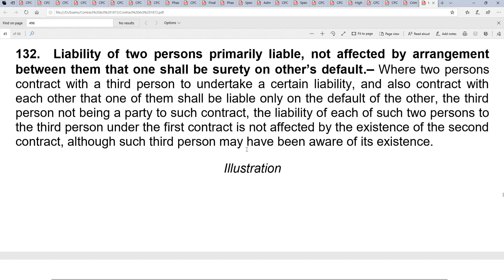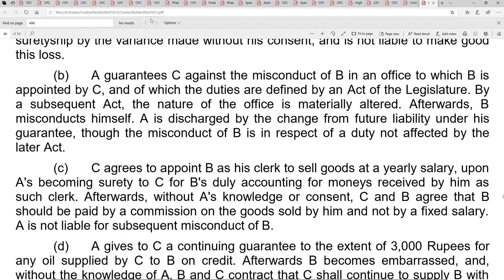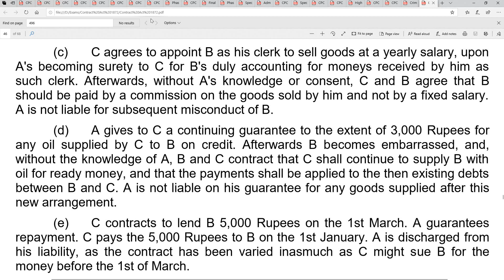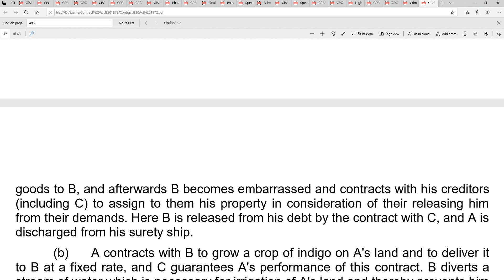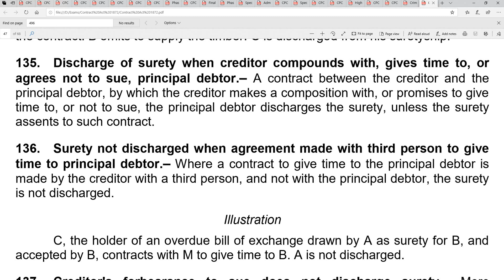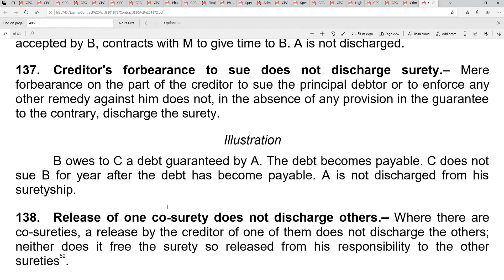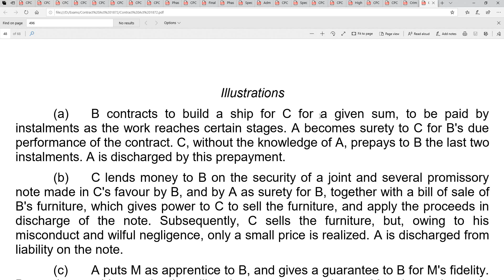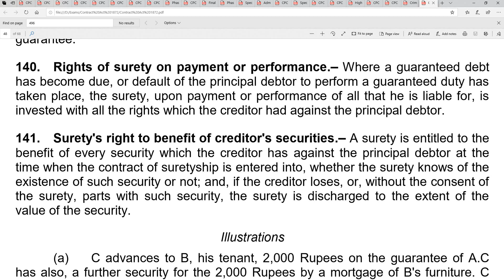11th Lecture Contract Act 1872 (Ss.132-140) (Contract of Indemnity & Guarntee)